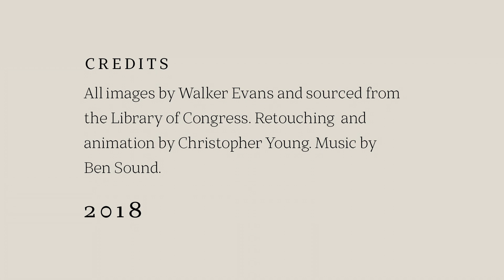Walker Evans, 'Allie Mae Burroughs', 1936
Experimental work with images by Walker Evans from the Library of Congress. Retouching and editing by Christopher Young Music by Ben Sound.